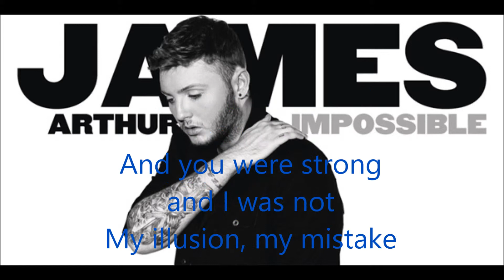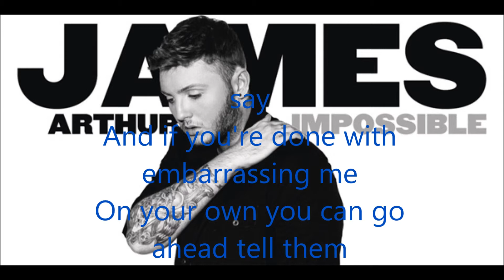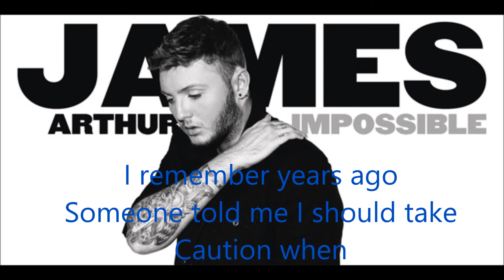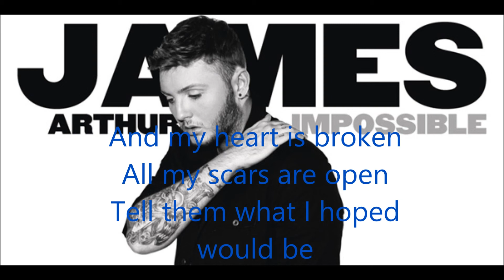James Arthure Impossible Lyrics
This is James Arthures song, Impossible !!!